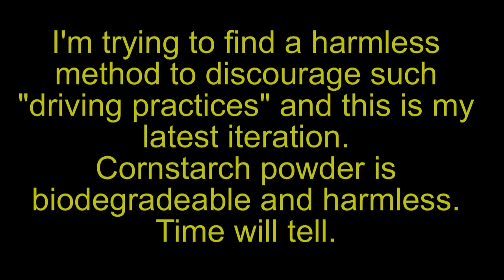Puff the magic dragon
Flashing lights that can be seen from three miles behind don't work one hundred percent. Perhaps this will pick up the remaining losers.